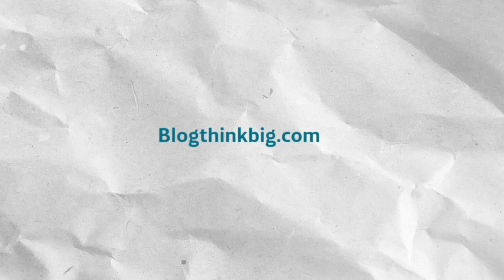Machine learning para intentar traducir el lenguaje de signos en tiempo real.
La creación de un algoritmo capaz de rastrear los movimientos de la mano podría devenir en un sistema para traducir el lenguaje de signos en tiempo real.